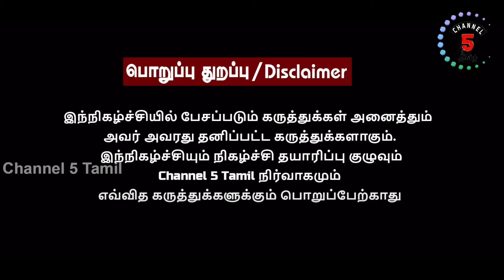மீண்டும் வெடித்த விவசாயிகள் போராட்டம் | களத்தில் நாம் தமிழர் கட்சி | ISAI MATHIVANAN | Channel5tamil